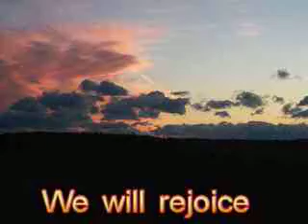Beautiful Sunsets in Stuarts Draft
Song,"This is the Day the Lord Hath Made" played and sung by Simon Kinsinger